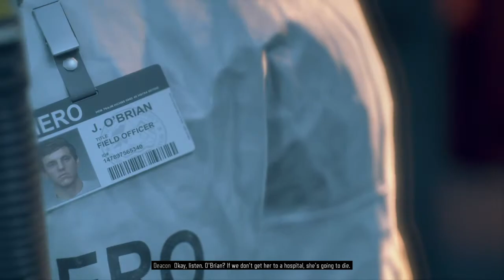DAYS GONE Ep4: Flashbacks of Sarah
in today's episode we adventure out to a nero checkpoint but i end up not remembering how to do it so we leave and go to this logging place to burn some nest afterwards we end up going to Sarah's memorial  which leads to a series of flashbacks and we  acquire  a Nero radio after following a helicopter on a side not i will be working on trying to figure out this echoing so you wont hear it in future videos  dont forget to leave a like subscribe and share it will help me out tremendously and help grow my channel see you all in the next video